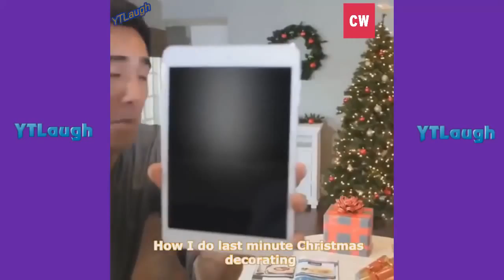Ultimate Comedy Video